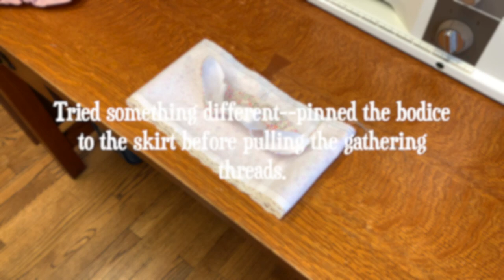Studio Vlog - Making a New Spring Ensemble for My Little Darling Doll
In this video I am making my Little Darling doll, Lucy, a new spring ensemble:  a floral print dress, embroidered mohair cardigan, beaded headband, anklets, bracelet, and a little bouquet.

This doll is a No. 3 Little Darling Lucy painted by Helen Skinner.

(attaching lace to the hemline)

-6-strand DMC embroidery floss
-#20 crochet cotton thread
-hooks I use
-stashed beads and lace for dress
-cotton/lycra knit for anklets, hand dyed by me